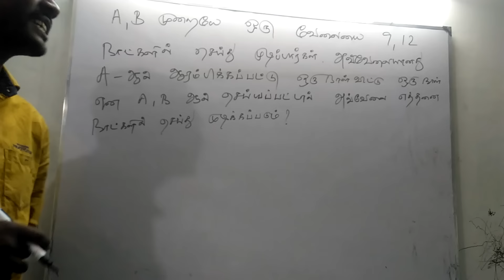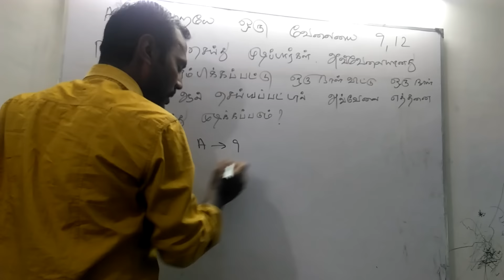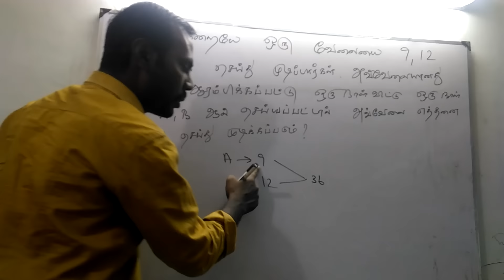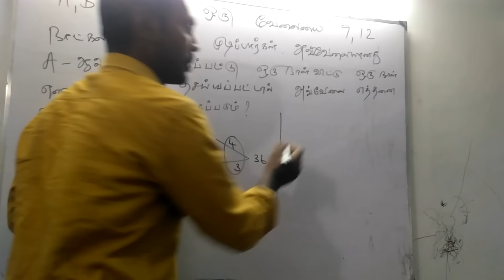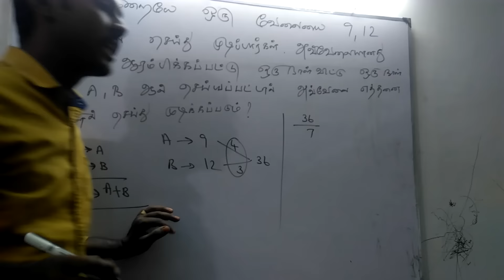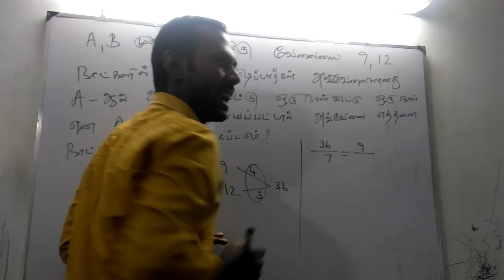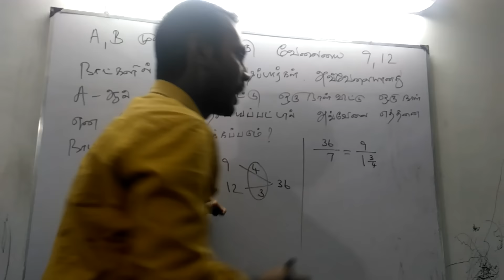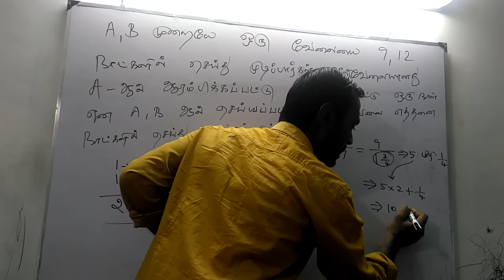Aptitude shortcut in Time and Work